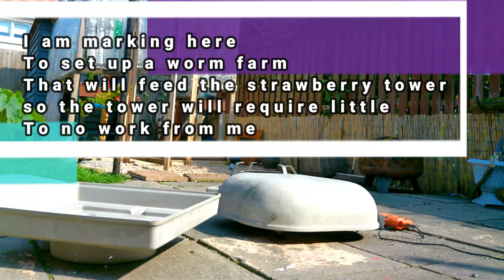Building a strawberry Tower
this week i went on to gumtree and got some stuff for free
and stuff from a building site, skip that a friend Steven gave me
with this i have built an awesome strawberry tower

watch this video if you like to relax and watch something being build with some relaxing music